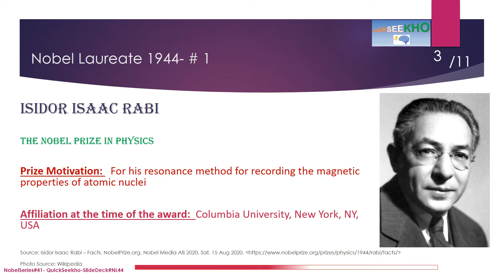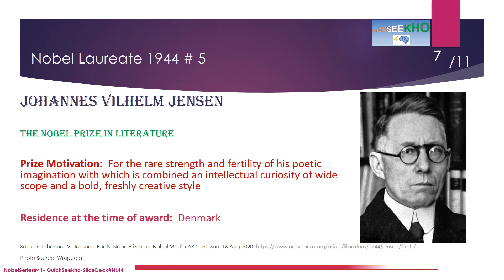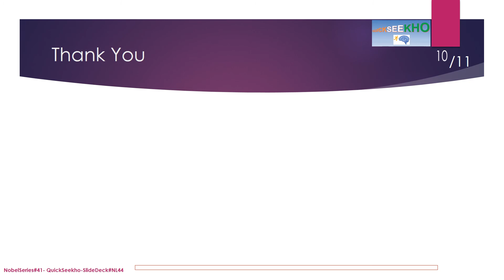Nobel Laureates/ Nobel Prize Winners Series/Famous People/Artists/Nobel Prize Winners by Year- 1944